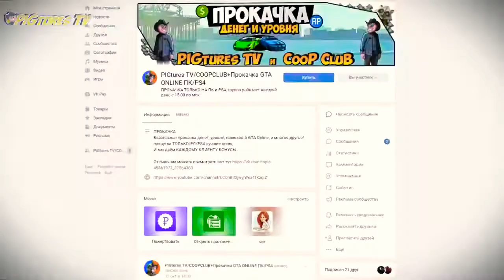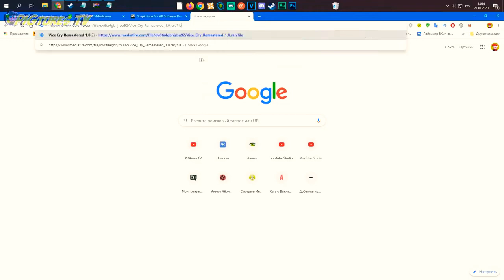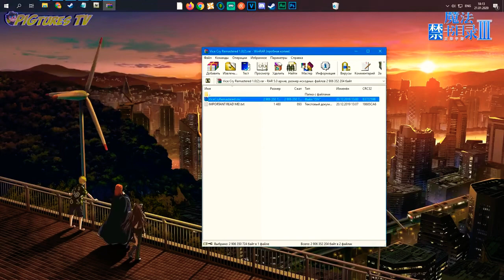Ремастер Vice City на основе Grand Theft Auto V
Никогда не задумывались, как будет выглядеть ремастер Vice City на движке Grand Theft Auto V? Энтузиасты решили реализовать ваши самые смелые фантазии, претворив их в жизнь. Впервые о разработке подобного мода стало известно около пяти лет назад. Теперь же Vice City Remastered представлен для скачивания всем желающим. Стоит отметить, что вместе с модом пользователям станет доступен главный герой Vice City Томми Версетти.
На представленном разработчиками видео можно увидеть Вайс-сити во всей красе: пальмы, неоновые огни и кондоминиумы на набережной никогда не выглядели настолько потрясающе. Более того, ролик демонстрирует вид на город с высоты птичьего полёта. В трейлере также можно увидеть, как выглядит город в разное время суток и во время одного из редких проливных дождей.
Интересно, что Vice City Remastered подаётся как DLC. Мод не заменяет Лоc-Caнтоc и на улицах по-прежнему можно встретить машины и людей из Grand Theft Auto V. Тем не менее, в игре были обновлены некоторые текстуры и добавлено несколько новых моделей. Помимо этого, разработчик улучшил картинку с помощью мода по добавлению трассировки лучей.

Ставьте класс,если наш обзор оказался вам полезен или хоть немного заинтересовал!